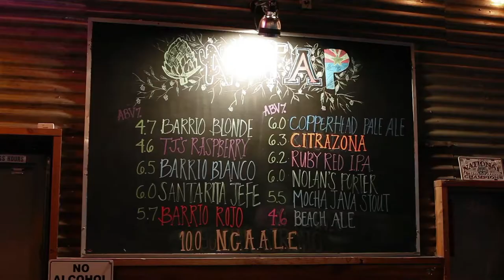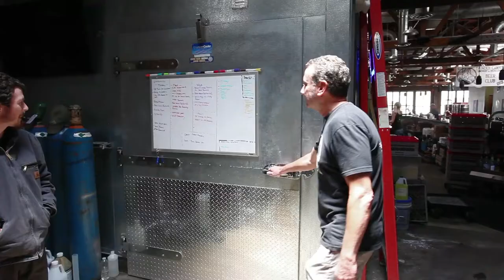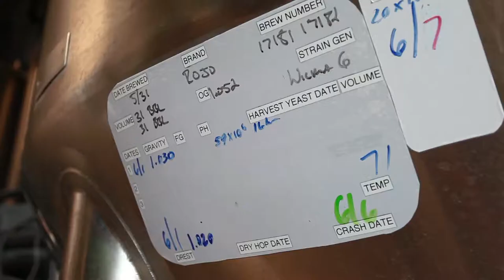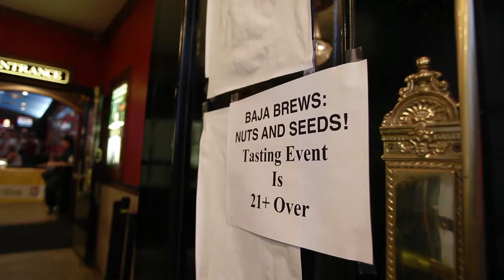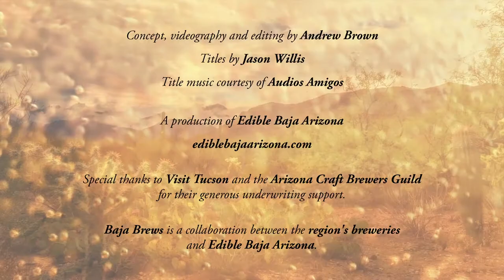Baja Brews - Ep. 6 - The Once & Future Ferment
In the sixth episode of Baja Brews, two of Tucson's original brewers discuss the path from humble beginnings to sustained success and why the future of Tucson's craft beer scene is looking bright.